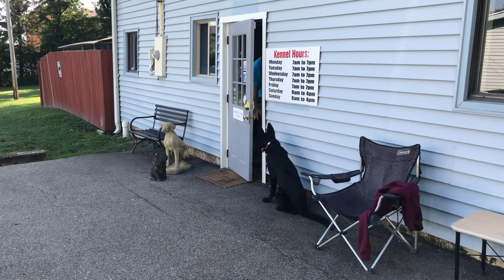AMAZING TRANSFORMATION OF "GUNNER" 5 MONTH OLD GERMAN SHEPHERD